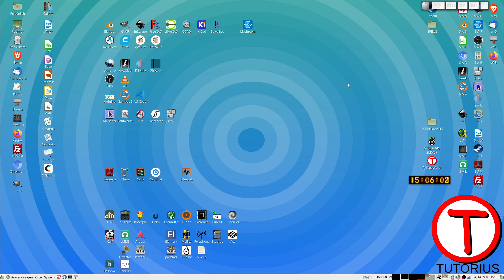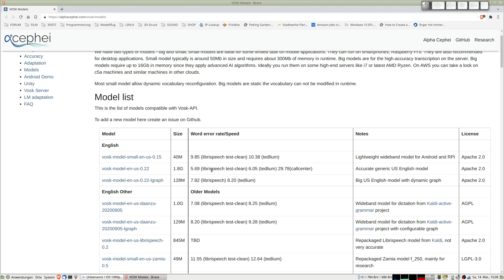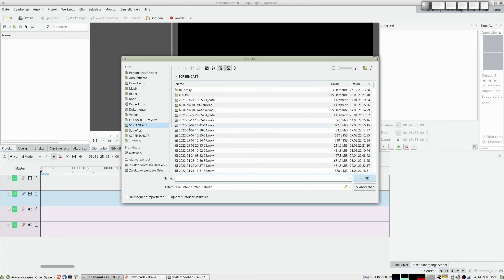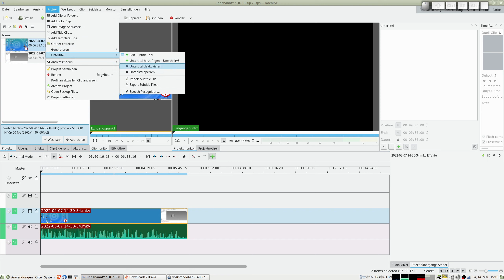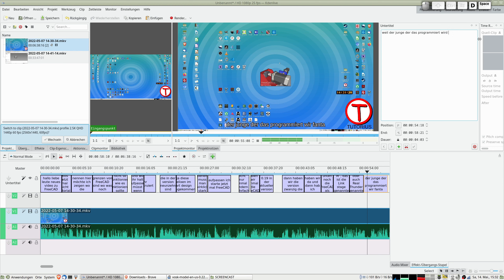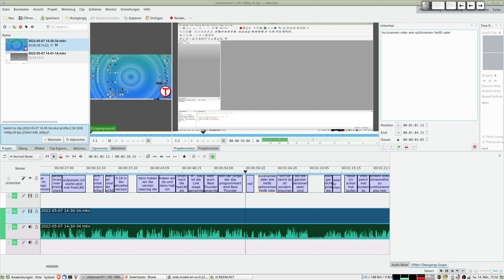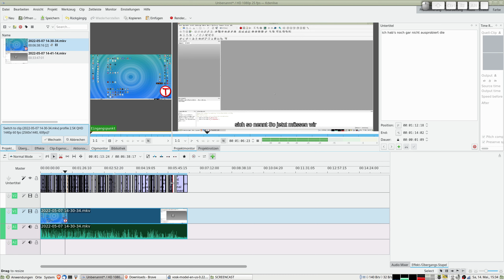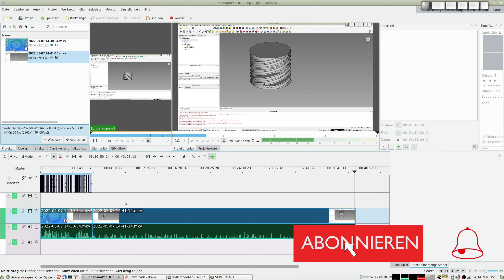KDEnlive - Untertitel automatisch erzeugen lassen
In der Videoschnitt-Software KDEnlive kann man unter Linux automatisch Untertitel erzeugen lassen. Hier wird gezeigt, wie es geht, und auch, dass es trotzdem viel Arbeit ist. Je besser man im Video quatscht, desto weniger Arbeit ist es hinterher...
- Die Utertitel für dieses Video wurden mit KDEnlive erzeugt, wie im Video vorgeführt
- The subtitles in this video were created with KDEnlive as shown in this video